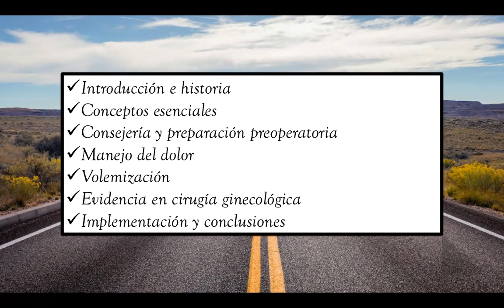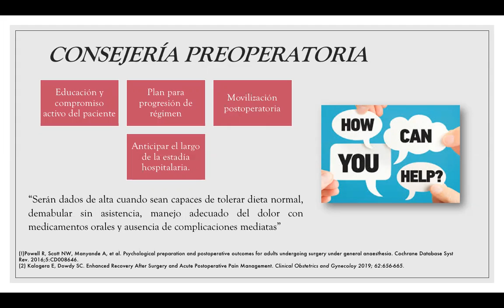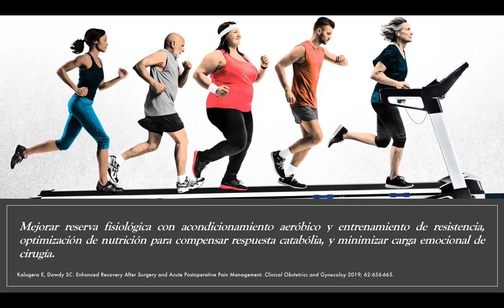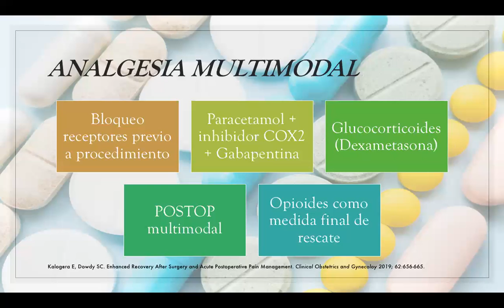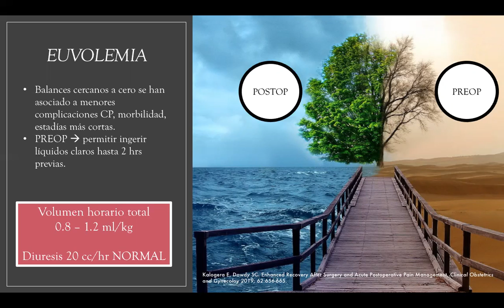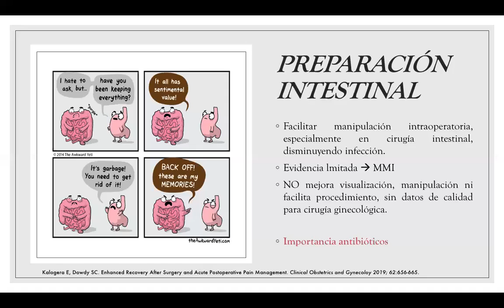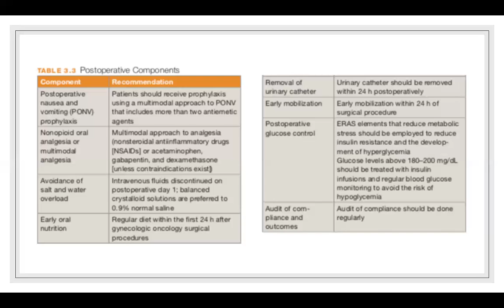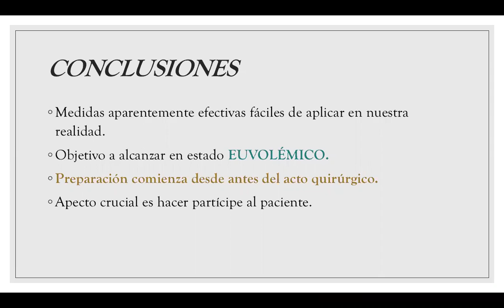PROTOCOLOS ERAS - DRA ISABEL CASTRO DÜNNER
Tema: Protocolos ERAS
Tipo: Seminario rotación
Presentador: Dra. Isabel Castro Dünner